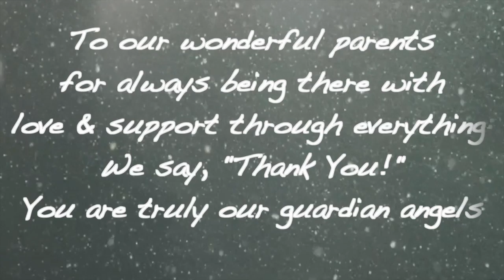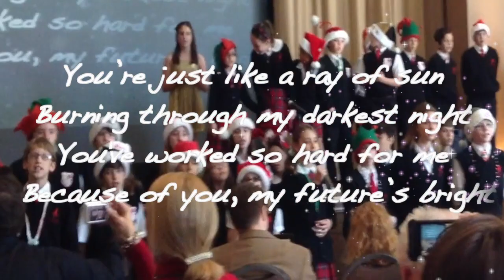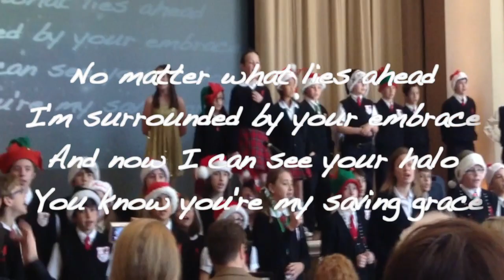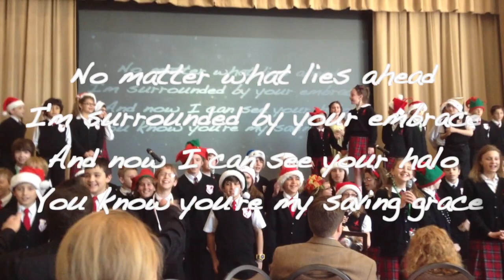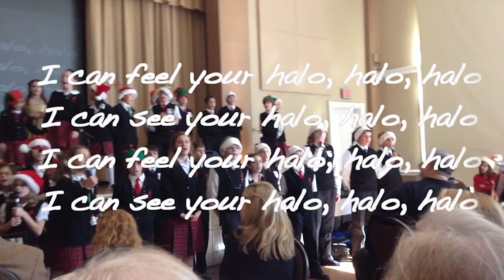Halo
This was our Holiday present to all of the amazing parents who work so hard to give their children an amazing life & future. We rewrote the lyrics to the song "Halo" by Beyonce Knowles. To all of our amazing parents: Thank you for everything you do for your fantastic children! We can see & feel your halo. We love you.